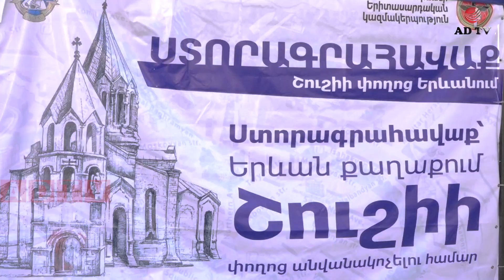Շուշիի փողոց անվանակոչելու պահանջով ստորագրահավաք Արաբկիրում